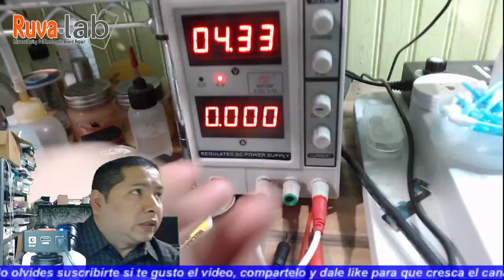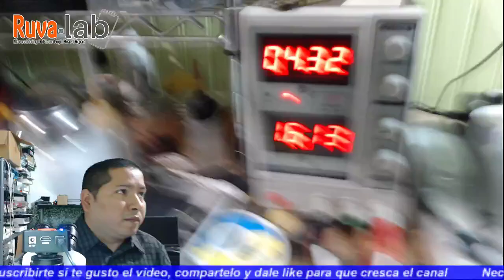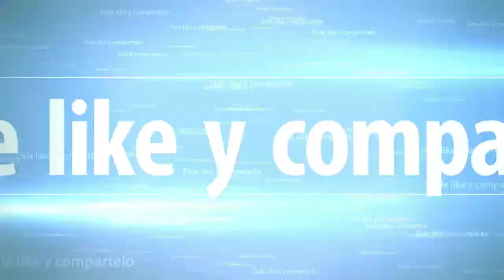iPhone 8 Plus no power, como dimos solucion y feliz navidad a todos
Reparacion exitosa de un iPhone 8 Plus que no encendia, aqui la reparacion de como solucionamos este problema, estare subiendo mas videos con este tipo de soluciones.

Si tienes una pregunta deja tu comentario aqui debajo.